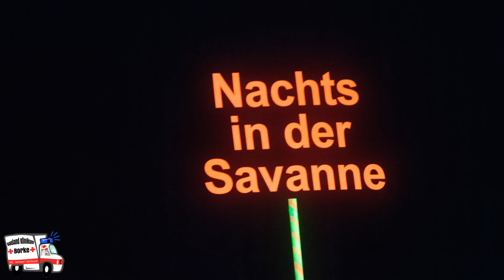Prunksitzung Osterburken 2014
Am Sonntag den 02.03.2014 konnte das Bauland Klinikum Borke (BKB), Fachklinik für Narretei,Witz,Humor und Gute Laune, vom Chefarzt des Bauland-Klinikum Professor Dr. Dr. Andreas Rossi Geiger offiziell in der Baulandhalle in Betrieb genommen werden. Nach dem Einzug der Fastnachtsgruppierungen und des Ärztestabs (Elferrat) folgten zahlreiche Gastabordnungen. In der fast sechsstündigen Sitzung zeigte der Ärztestab das sie ihr Handwerk verstanden. So war einiges los in der "Notaufnahme" des BKB. Neben Schutänzen der Blauen und Roten Funken sowie der Elferratsgarde sorgten Büttenredner für gute Unterhaltung unter den anwesenden "Patienten".